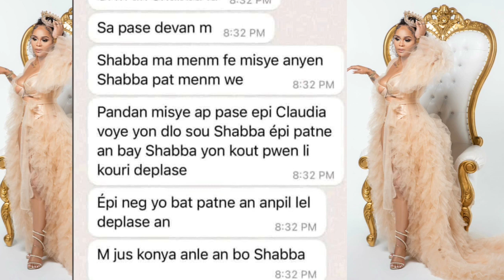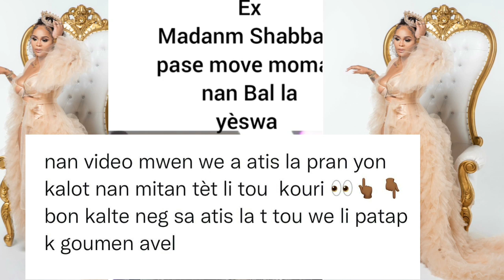SHABBA GOUMEN AK MATLO LI A JEFFE SHABBA PRAN BWA JEFF PRAN BWA NAN CLUB LA / 12 mars 2022